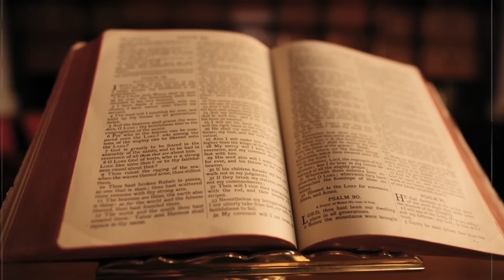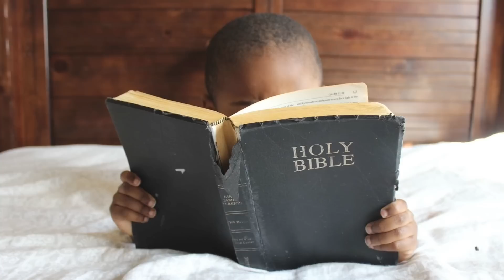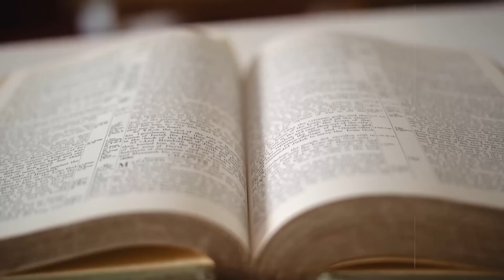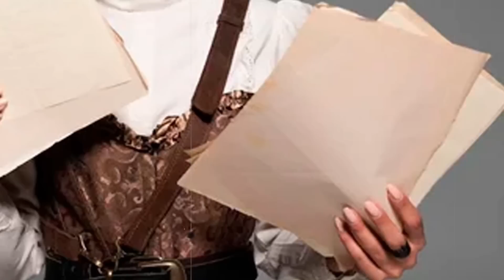CAS0U COM 6 FILHAS E M*T0U 9 DE SEUS FILH0S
Cada vídeo que produzimos levam em média uma semana para ficarem prontos, por isso pedimos que você curta, comente, compartilhe, se inscreva e ative as notificações porque isso nos ajuda muito a produzir mais vídeos para vocês. Gratidão‼️🙏🏻❤️

🔺Contatos do Canal Fatos Sinistros

▪️ Edição: Helena